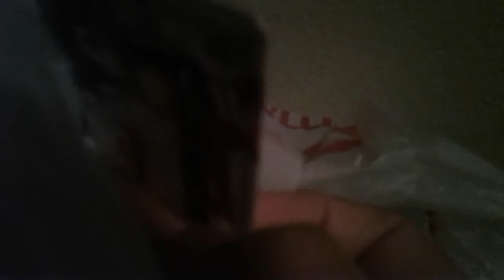Finding a sonic the hedgehog jazwares plush in 2017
This is real I have found a plush that's despaired seance 2014 and its returns in 2017